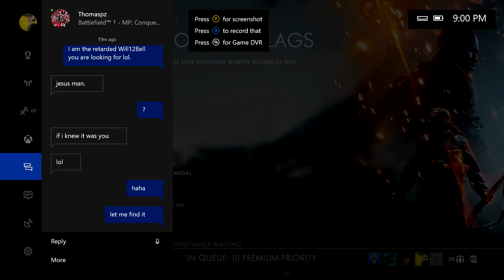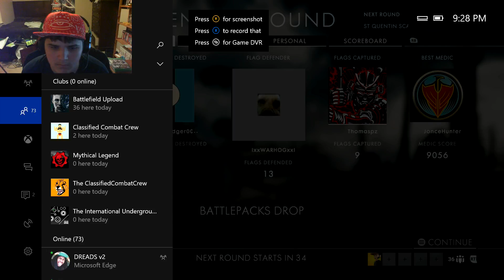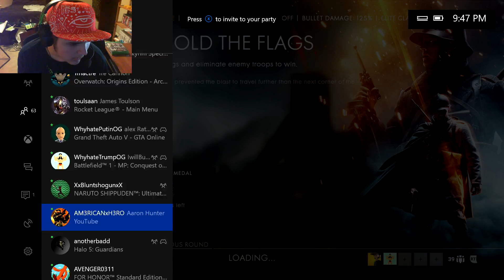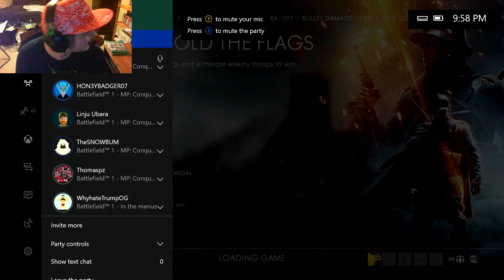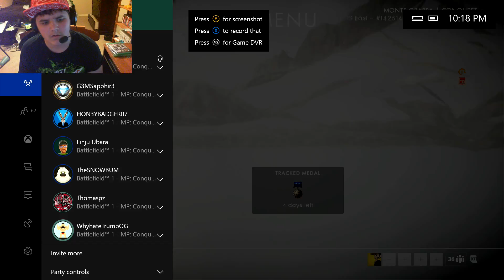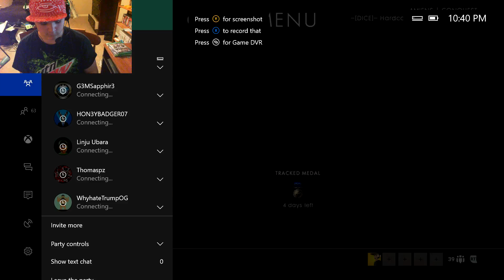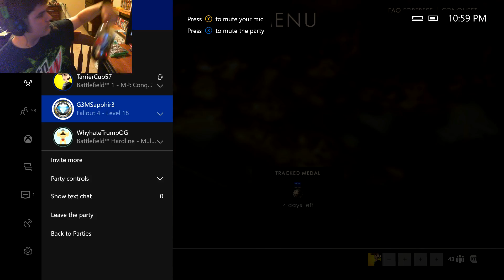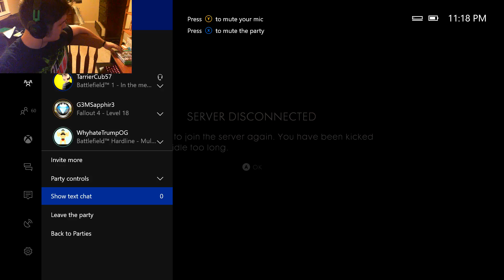Battlefield 1 and Chill LIVE 4/26/17